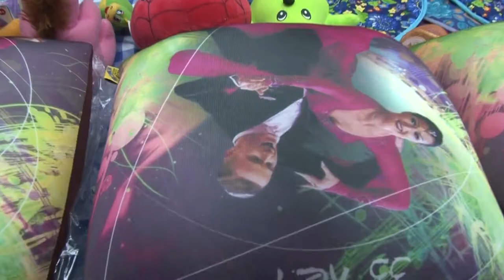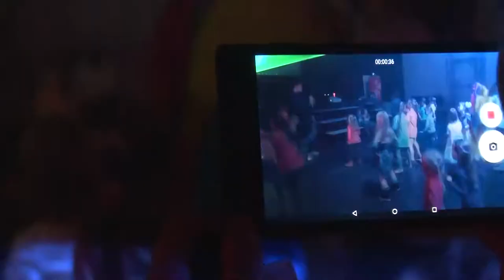"День радости" /Иваново, ЦКиО, 23 марта 2019/